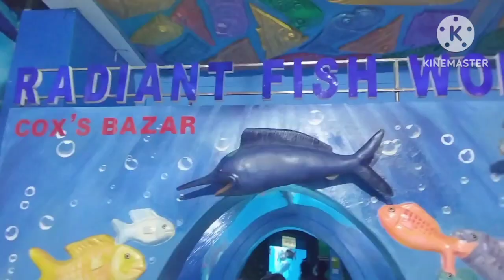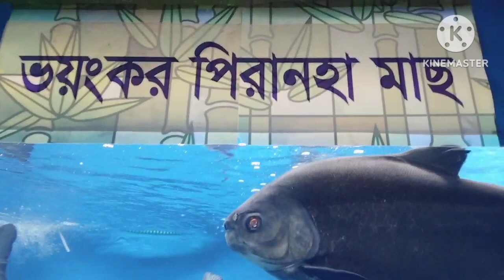Radiant Fish World এ গিয়ে মাছের বকা খেলাম 😱